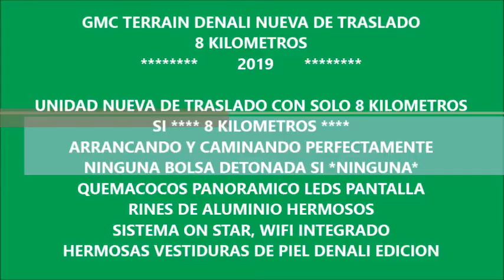DISAUTO GMC TERRAIN DENALI NUEVA DE TRASLADO 8 KIL BOSE PIEL QCP MADERA CAMINANDO Y BOLSAS OK HERMOS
ESPECTACULAR HERMOSA ELEGANTE ESPACIOSA VERSATIL EQUIPADA Y ADEMAS NUEVA SUPER NUEVA GMC TERRAIN DENALI BOSE 2019 ; NUEVA DE TRASLADO CON SOLO 8 KILOMETROS, SI *8*, ARRANCANDO Y CAMINANDO PERFECTAMENTE, HERMOSAS VESTIDURAS DE PIEL DENALI EDICION, QUEMACOCOS PANORAMICO, RINES DE ALUMINIO HERMOSOS, SONIDO PREMIUM BOSE, PANTALLA TACTIL, CAMARA DE REVERSA,MADERA, SISTEMA ON STAR DE APOYO INMEDIATO, CLIMATRONIC, CAMBIOS MEDIANTE BOTONES, WIFI CONNECT, LUCES XENON, LEDS, DAÑO REALMENTE RIDICULO DE 1 DIA, BELLISIMA UNIDAD PRÁCTICAMENTE SACADA DE LA AGENCIA, UNICA EN VENTA SUPER PRECIO DISAUTO, NUEVA NUEVA NUEVA, LO ESPERAMOS !